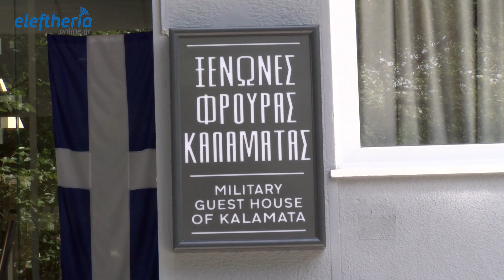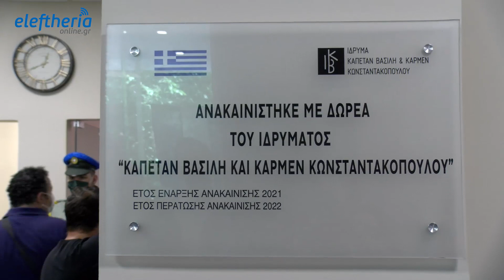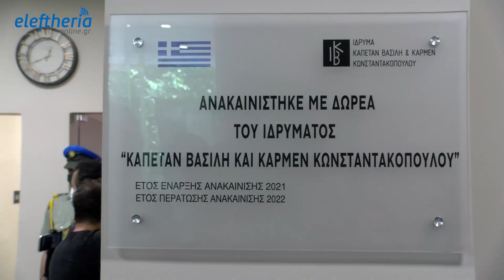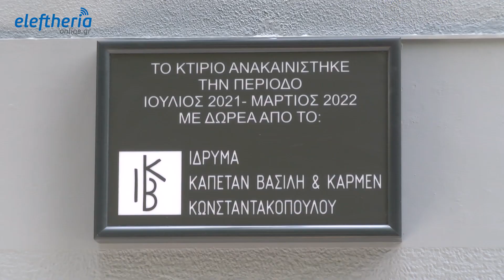Εγκαινιάστηκαν από τον Αρχηγό ΓΕΣ οι ξενώνες της Λέσχης Αξιωματικων Φρουράς Καλαμάτας